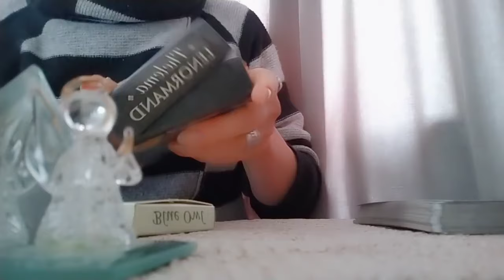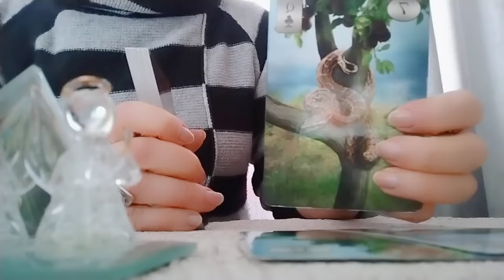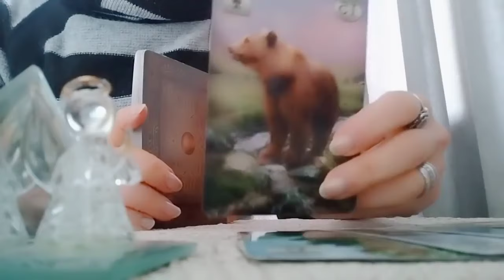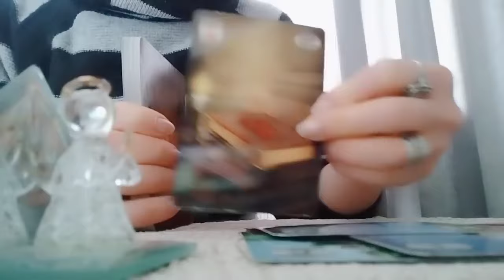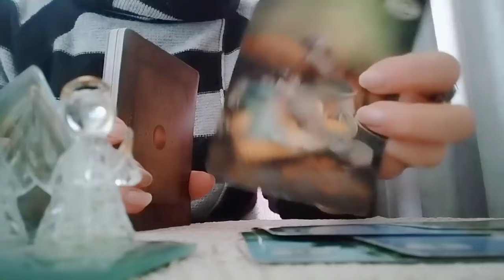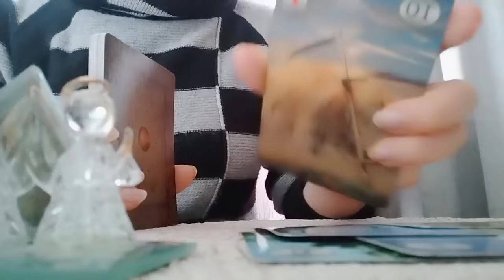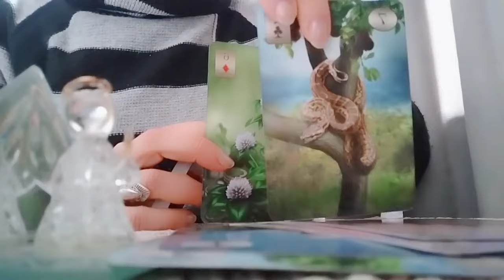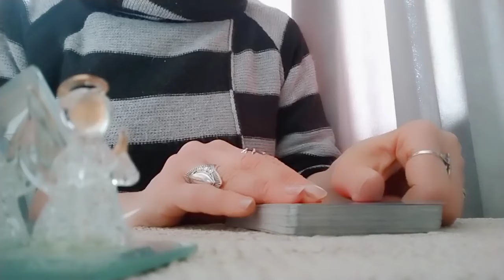100% სიმართლე! ✨რა მოდის თქვენთვის მომავლიდან?! პროგნოზი ლენორმანისგან 🃏✨🃏